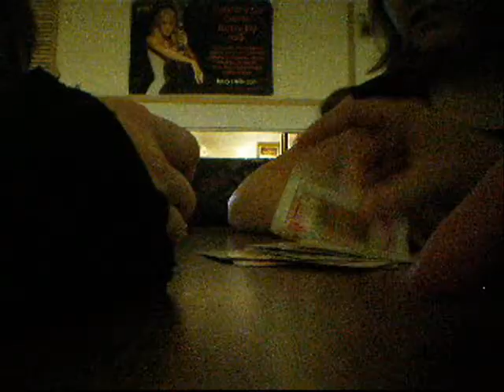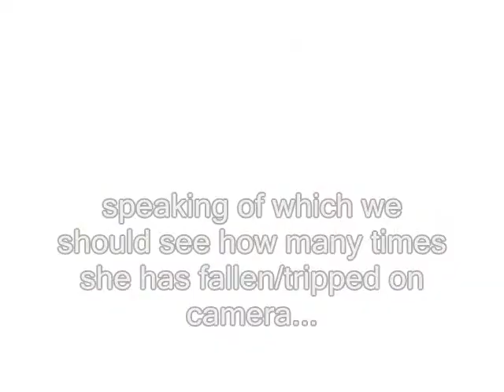RandomShit {2.5}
Just some extra clips and i found some old clips as well when i was going through my external hard-drive...

:D